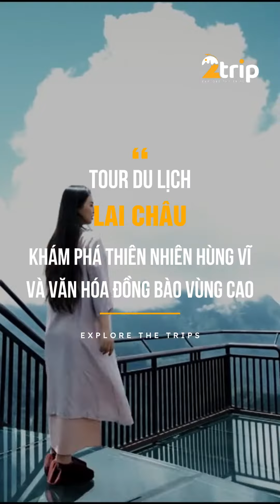TOUR DU LỊCH LAI CHÂU KHÁM PHÁ THIÊN NHIÊN HÙNG VĨ VÀ VĂN HÓA ĐỒNG BÀO VÙNG CAO .